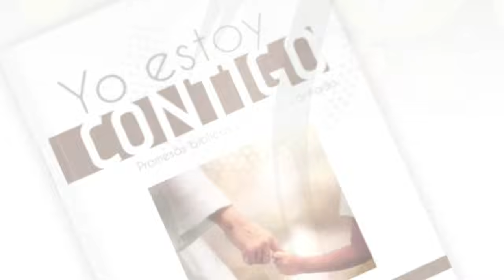Devoción Matutina Para Adultos - 19 de Octubre del 2023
19 DE OCTUBRE
"TENEMOS SEGURIDAD"

En quien tenemos seguridad y acceso con confianza por medio de la fe en él (Efesios 3:12).

En 1870 se celebró un concilio religioso en el Colegio Westfield en Illinois, Estados Unidos. Durante una de las presentaciones, con visión profética, el presidente del colegio se atrevió a afirmar que se aproximaba una era de mucho desarrollo y muchas invenciones, y que llegaría el momento en que los seres humanos volarían como las aves. En la reunión estaba presente el pastor Milton Wright, quien reaccionó en contra de lo que se acababa de decir. El pastor Wright afirmó: "La Biblia dice que solo los ángeles pueden volar". Un día, el pastor Wright llegó a casa con un regalo para sus hijos: un juguete que consistía en una especie de hélice de goma. * Ese juguete despertó la curiosidad de los pequeños Orville y Wilbur, que en 1903 cambiaron el mundo con la fabricación del primer avión que voló. Ellos lograron lo que su propio padre consideraba un imposible.
En algún momento, todos hemos actuado como el pastor Wright, como gente "de poca fe" (Mateo 6:30). Ante nuestra incapacidad para entender los caminos de Dios, damos rienda suelta a nuestra incredulidad. Y es que no resulta sencillo vivir por fe, entrar en esa experiencia espiritual en la que estamos seguros de lo que no somos capaces de ver. El apóstol Pedro entiende bien lo que estoy diciendo. Al ver a Jesús hacer lo que nadie había hecho caminar sobre las aguasle pidió al Señor que lo dejara caminar "sobre las aguas" a él también. Y Pedro comenzó a andar "sobre las aguas"; "pero al ver el fuerte viento, tuvo miedo y comenzó a hundirse" (Mateo 14:28-30). Tras salvarlo de las aguas, Jesús le preguntó: "¿Por qué dudaste?" (Mateo 14:31). Si Jesús le hiciera la misma pregunta a usted, ¿qué le respondería?
Todos dudamos, ¿pero tenemos un por qué? Pedro dudó porque apartó su mirada de Jesús y se enfocó en los fuertes vientos. Su fe se desvaneció cuando ya estaba haciendo lo que parecía imposible. Su fe se derrumbó mientras caminaba sobre las aguas. Como Pedro, usted y yo necesitamos comprender que en Cristo Jesús "tenemos seguridad y acceso con confianza por medio de la fe en él" (Efesios 3:12). Sí, "tenemos seguridad", no hay razón para que dudemos. Una fe fundada en el poder de Dios nos da la certeza de que Dios hará lo que para nosotros parece imposible.
* Puede ver un dibujo de ese juguete hecho por los mismos hermanos Wright learn/historyculture/theroadtothefirstflight.htm.